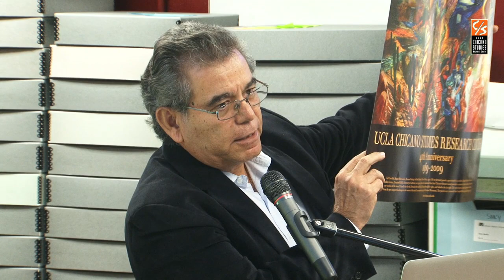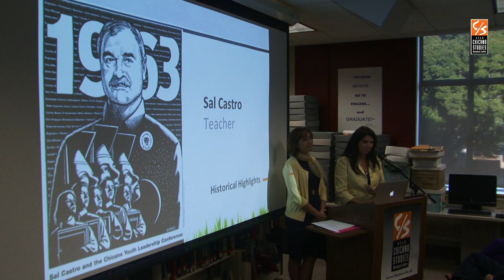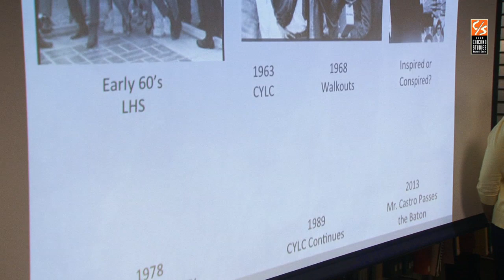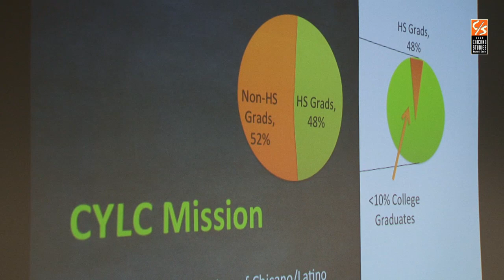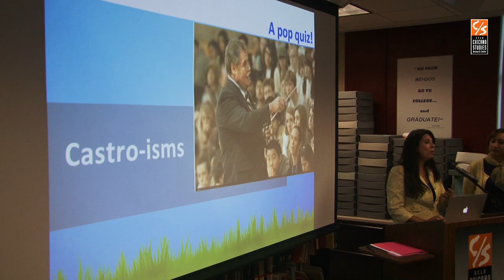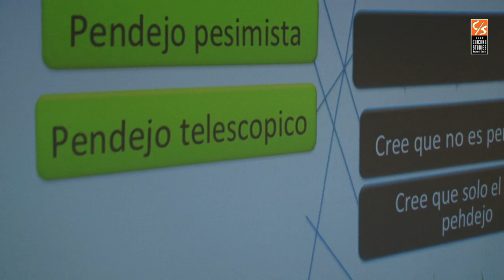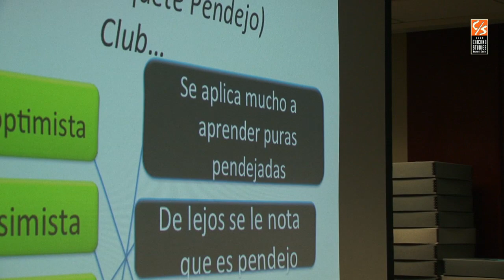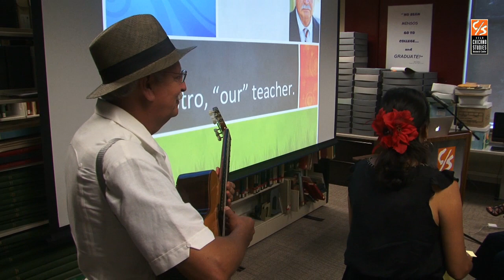The CSRC 2013 Annual Open House feat. "Sal Castro: Legacy of a Teacher"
The 2013 CSRC Annual Open House featured a program devoted to the late Sal Castro (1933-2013) and marked the official opening of "Sal Castro: Legacy of a Teacher," an exhibition of items from the Sal Castro Collection at the CSRC.

A symbol of educational equity and opportunity for all students, especially Chicano students, Sal Castro's legacy lives on through the thousands of lives he influenced as a teacher and counselor in the Eastside schools of Los Angeles for four decades.  His impact was further felt across Los Angeles and surrounding counties through the Chicano Youth Leadership Conference, an organization founded over forty years ago to provide high school students with a transformational weekend experience focused on developing college-oriented thinking and planning and the spirit of community service.

Guest speakers:

Myrna Brutti (Belmont High School, Class of 1989) is the principal of Wilmington Middle School in LAUSD

Robin Avelar La Salle, Ph.D. (Belmont High School, Class of 1978) is the chief executive officer of the Principal's Exchange Foundation, a non-profit educational organization

Charlotte Lerchenmuller, Consultant at Associated Administrators of Los Angeles (AALA) and Sal Castro's widow

A performance by Trio de Colores, directed by Lorenzo Moraza, followed the presentations.

The CSRC would like to thank Charlotte Lerchenmuller and the Castro family for the Sal Castro Collection at the UCLA Chicano Studies Research Center.

For more information on the UCLA Chicano Studies Research Center, please